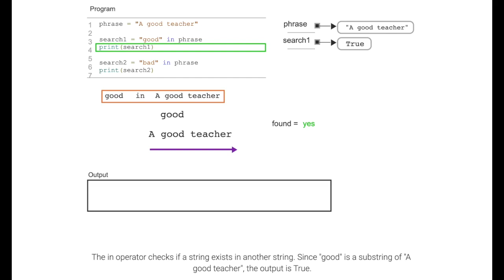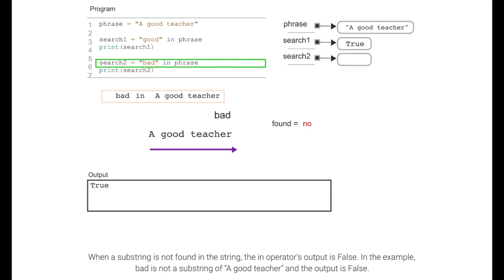What is the phrase?; ch 8, video 3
📚 Introduction to Python Programming by OpenStax — free, aligned instructional videos 📚

Welcome to OpenStax, an educational initiative of nonprofit Rice University and the world’s most trusted open educational resource (OER) publisher. Introduction to Python Programming is one of our many free online textbooks with aligned instructional videos and supplemental learning materials available on openstax.org.

Python is a versatile and beginner-friendly computer programming language that powers countless applications. To help students fully leverage the power and potential of Python, we've designed a series of video-based animations. This carefully curated playlist expertly illustrates a range of topics, guiding learners through dynamic Python code execution step-by-step. For easy navigation, each video is tagged to the corresponding chapter in the textbook.

Watch them all in order or customize the sequence to your needs!